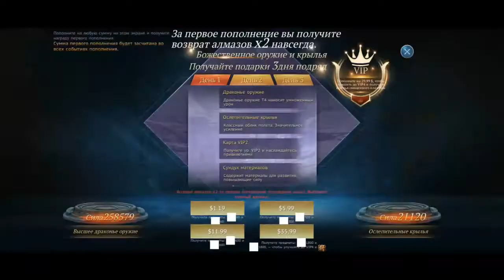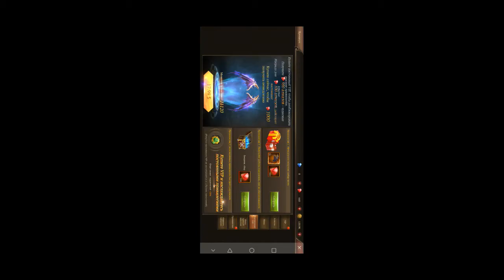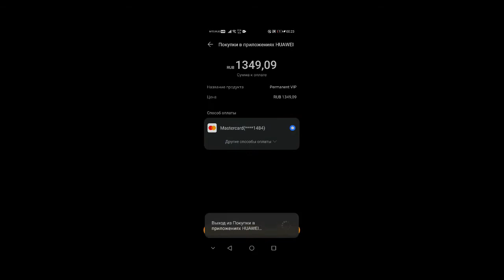Игра "Dragon Storm Fantasy" (The game "Dragon Storm Fantasy")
Dragon Storm Fantasy — это игра в жанре ролевые, разработанная Goat Co. Ltd. Она была выпущена в 2019. Goat Co. Ltd выступила издателем игры. Dragon Storm Fantasy можно поиграть на iOS.
Dragon Storm Fantasy is a role-playing game developed by Goat Co. Ltd. It was released in 2019. Goat Co. Ltd acted as the publisher of the game. Dragon Storm Fantasy can be played on iOS.